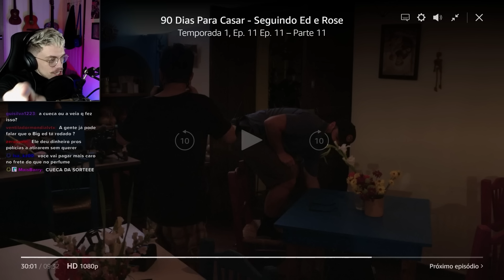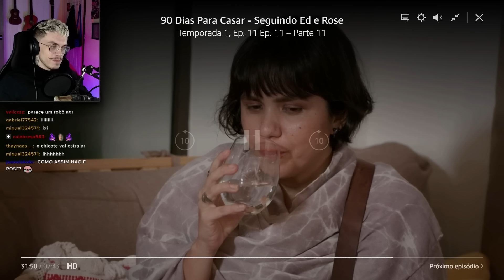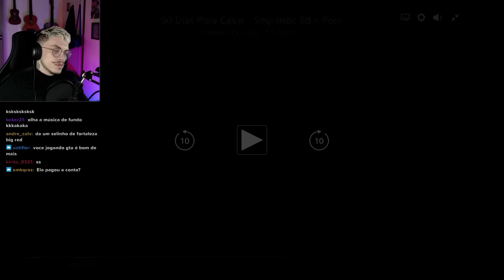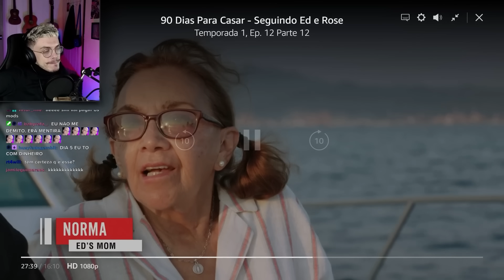BIG ED foi ABANDONADO de novo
90 DIAS PRA CASAR

tktk: @gambitzer0

editado por: @crohs_